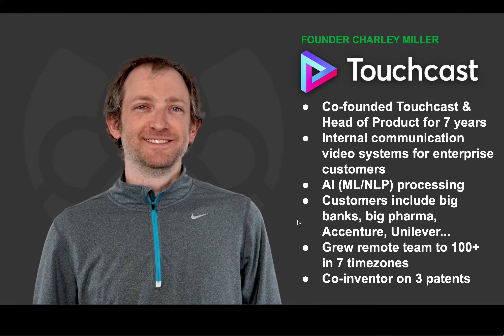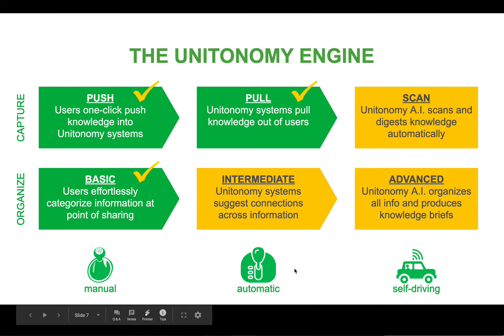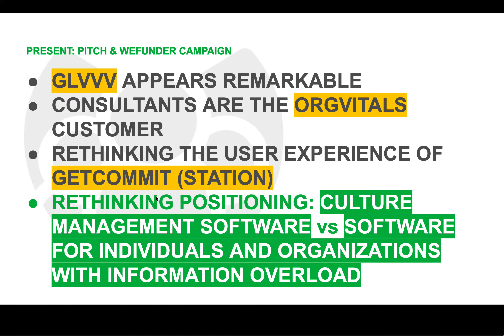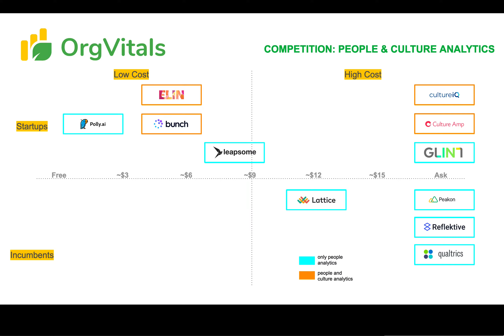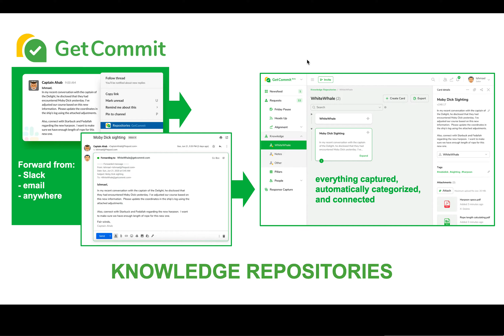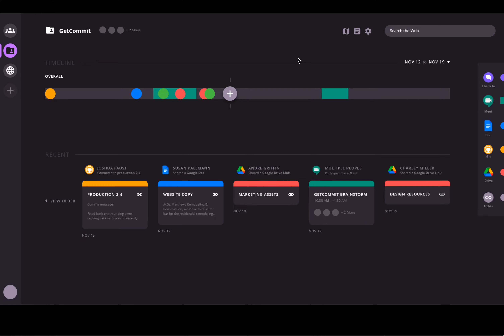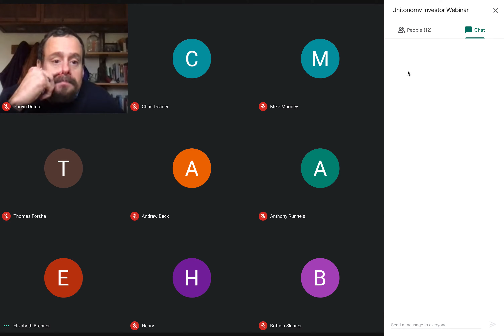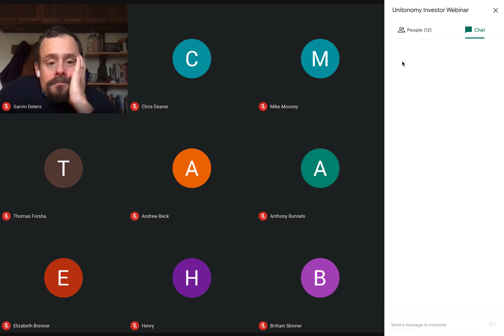Unitonomy Investor Presentation - December 2020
Founder Charley Miller updates current and potential investors about Unitonomy and their products OrgVitals.com, GLVVV.com, and GetCommit.com.